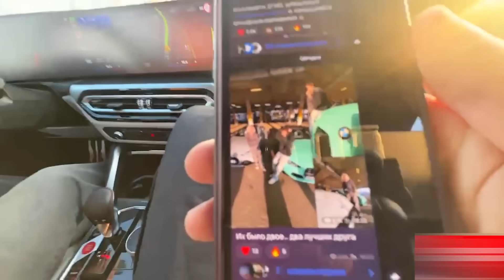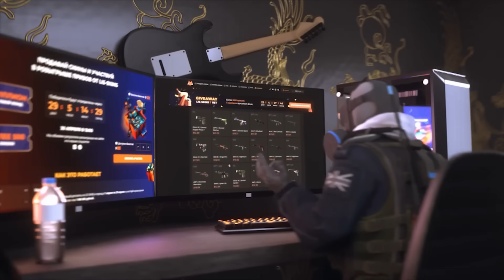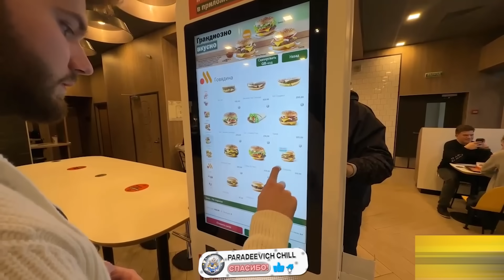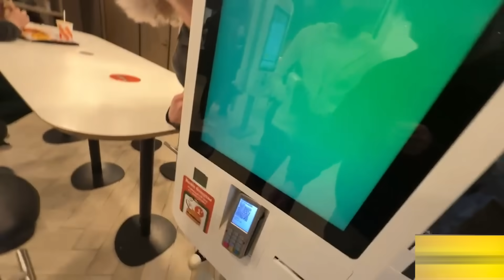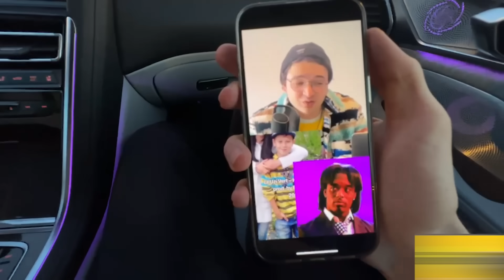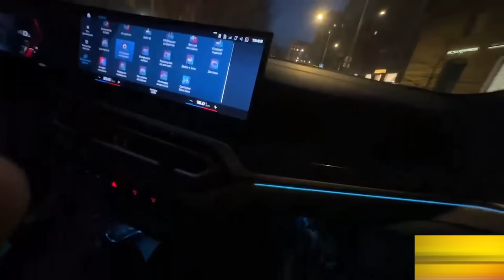УГАРНЫЕ ПОКАТУШКИ НА ДОРОГИХ ТАЧКАХ🤣| ПЕРВОЕ ДТП НА НОВОЙ МАШИНЕ ЗА 13.000.000 РУБЛЕЙ😱